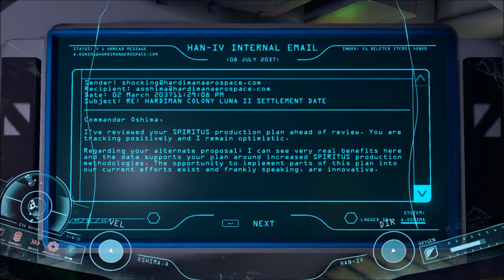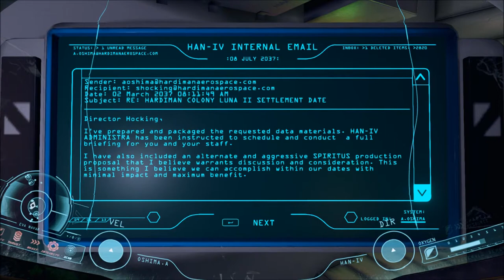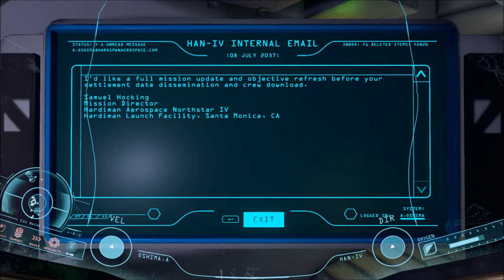Let's Play Adr1ft (Blind), Part 2 of 17: We Die. A Lot.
(Part 2 of 5) Also, a look at Oshima's and Olivier's quarters and emails.